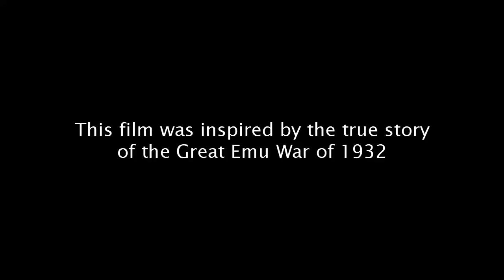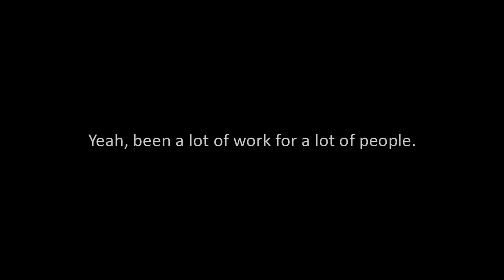EMU WAR : The Movie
Australia, near future: Tensions have never recovered since the First Emu War of 1932. After a policy of appeasement failed to curb Emu attacks, the Australian government is taken over by anti-Emu extremists, who swore revenge against those birds. Will Australians finally be able to defeat their greatest foe?

(Official selection of Roma Cinema Doc 2020 and Paris Lift-Off 2020)

(did the drawings for the epic battle)

All voice actors credited at the end of the video, big thanks to them too!

This was my first full-fledged short film. Hope you people like it, and share it around.

Animated with Cinema 4D, editing with Davinci Resolve.